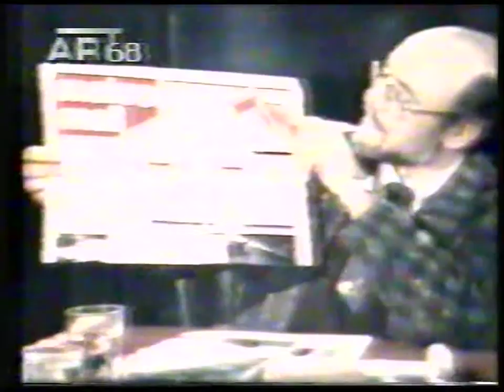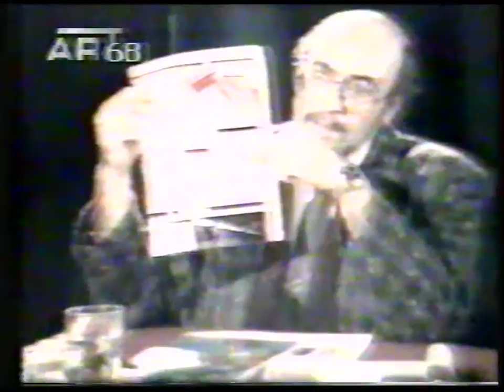3'Π ΕΜ ΚΑΛΥΒΑΣ ΣΤ ΚΟΥΛΟΥΘΡΟΣ 5'η 'ΚΑΡΤΕΣ ΧΑΡΑΓΜΑΤΑ' 1993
ΠΑΤΗΡ ΕΜΜΑΝΟΥΗΛ ΚΑΛΥΒΑΣ ΣΤΑΜΑΤΗΣ ΚΟΥΛΟΥΘΡΟΣ ΚΑΡΤΕΣ & ΗΛΕΚΤΡΟΝΙΚΕΣ   ΤΑΥΤΟΤΗΤΕΣ ΕΚΣΥΓΧΡΟΝΙΣΜΟΣ Η ΑΠΕΙΛΗ ? = ΧΑΡΑΓΜΑΤΑ '' ΠΡΟΦΗΤΙΚΕΣ ΕΚΠΟΜΠΕΣ  3/1993 ΕΚΠΟΜΠΗ 5'η